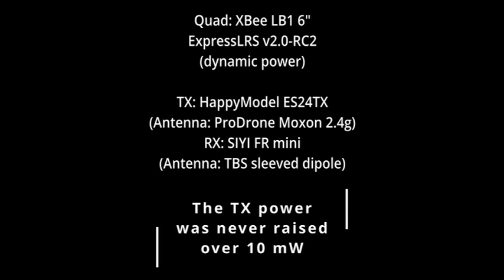Yet another ExpressLRS range test - 6.5 km @ 10 mW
A test flight with ELRS v2.0-RC2 & dynamic power